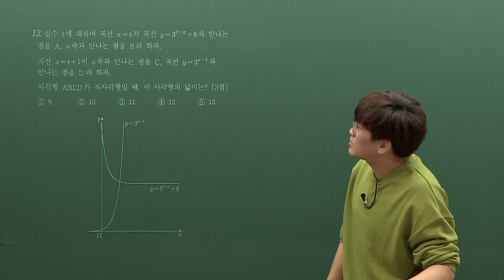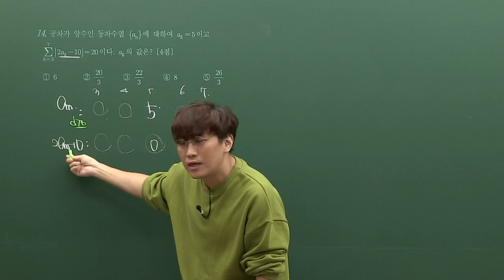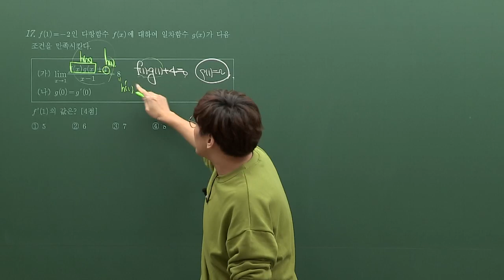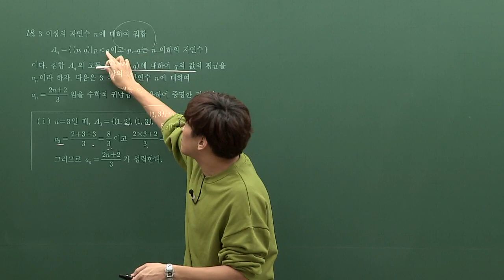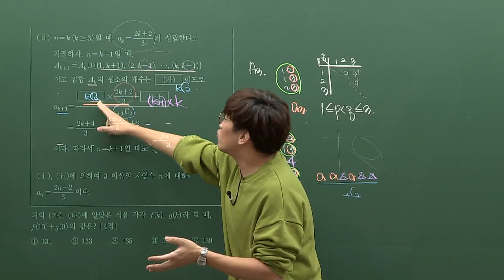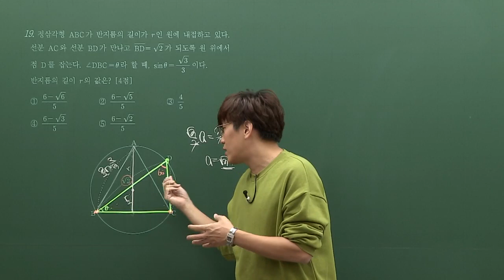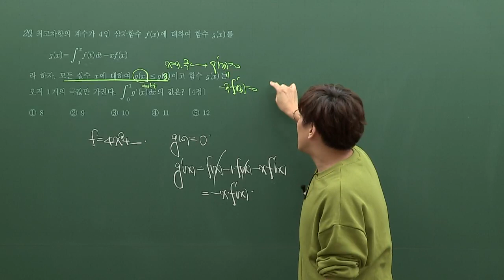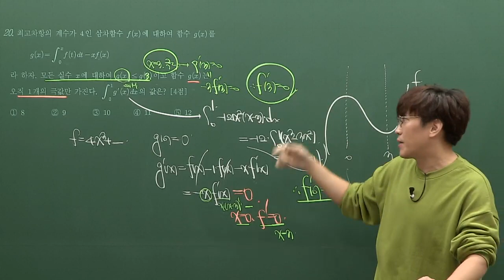[대성마이맥] 수학 배성민 - 2020년 고3 10월 학평 수학 나형 1번-20번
배성민 수학 - 2020년 고3 10월 학평 수학 나형 1번-20번